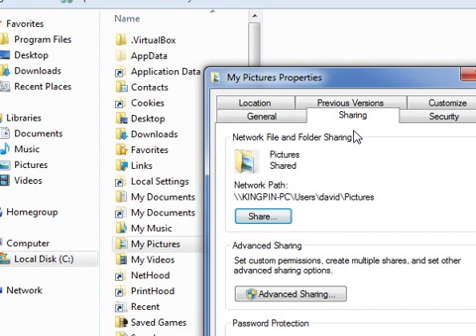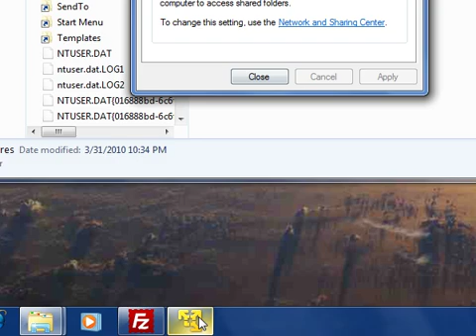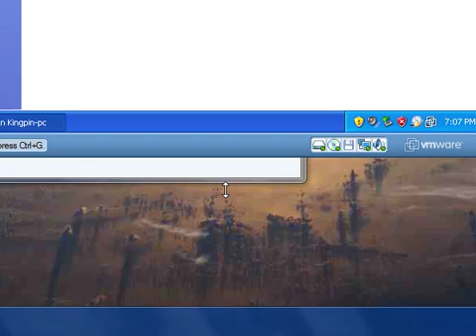Share files between Windows 7 and your virtual Windows PC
This is a small tutorial showing you how to share files over your home network to your virtual machine.